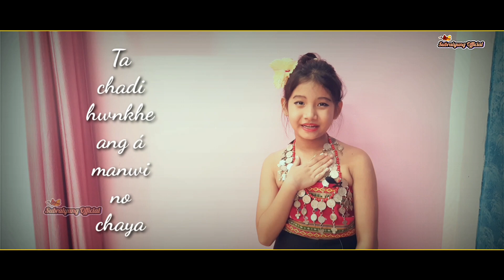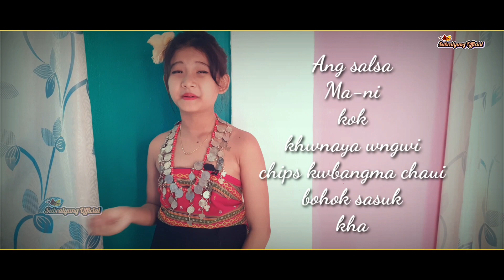Koktun.2 || Ma-Pha ni kok khwnadi || A beautiful massage by Beril || 2020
🌍Children obey your Parents.
🌍Chwrairok Ma-Pha ni kok khwnadi.

      A beautiful massage by Beril Debbarma. Sunday School Learner.

Concept & Prepared by Biswajit Debbarma

Children, obey your parents in everything, for this pleases the Lord.
          Colossians 3:20

Children, obey your parents in the Lord, for this is right. “Honor your father and mother” (this is the first commandment with a promise), “that it may go well with you and that you may live long in the land.”
             Ephesians 6:1-3

for God commanded, ‘Honor your father and your mother,’ and, ‘Whoever reviles father or mother must surely die.

©️Subraiyung_official_2020

🚫REUPLOAD AND REDISTRIBUTION IS STRICTLY PROHIBITED

°°°°°°°°°°°°°°°°°°°°°°°°HAMBAI°°°°°°°°°°°°°°°°°°°°°